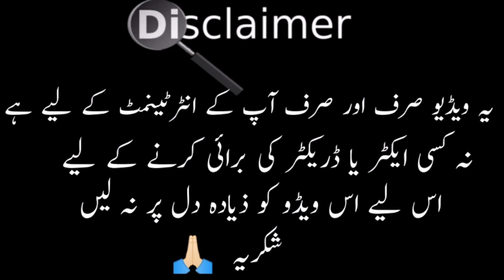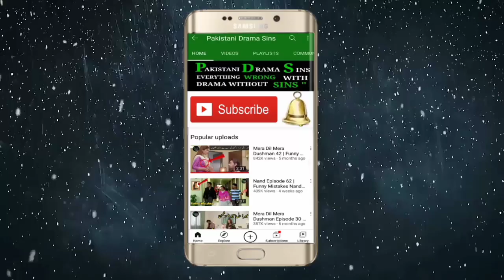Mohlat Episode 22 | Funny Mistakes Mohlat | Mohlat Episode 23 Promo Mistakes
Mohlat
Mohlat Episode 23 Promo
Mohlat Episode 23
Mohlat Ep 23 Promo
Mohlat Episode 23 teaser
Mohlat Ep 23
Mohlat 23
Mohlat Episode 23 full
Mohlat Episode 23 har pal Geo

Mohlat Episode 22
Mohlat Ep 22
Mohlat Episode 22 full
Mohlat Episode 22 har pal geo
Mohlat Episode 22
Mohlat Episode 22 mistakes
mohlat drama teaser
mohlat episode 1
mohlat drama ost
mohlat drama
mohlat song
mohlat episode 22
mohlat drama song
mohlat teaser
mohlat promo